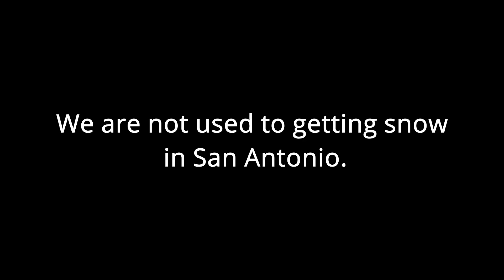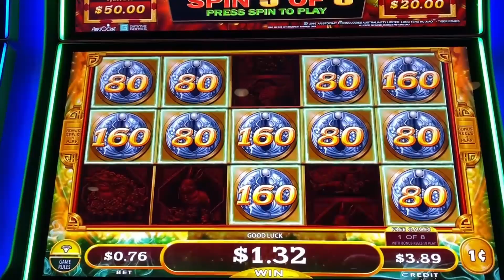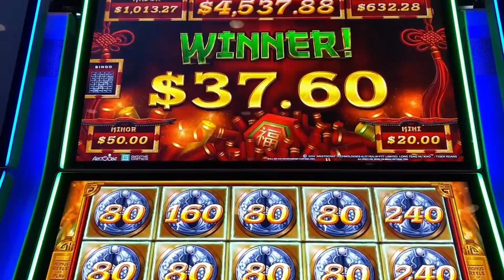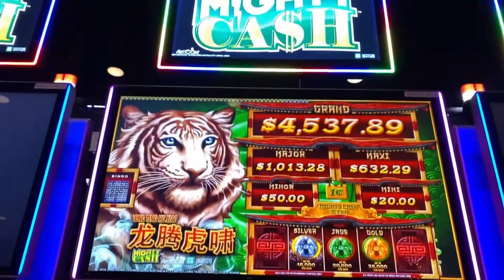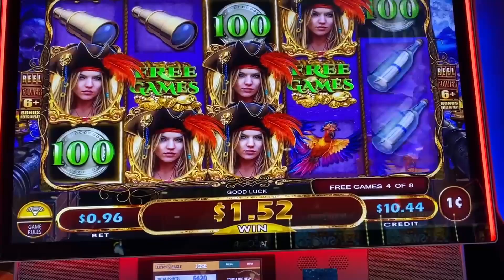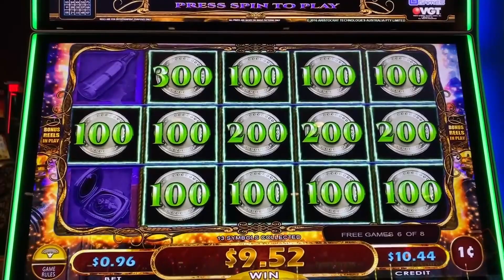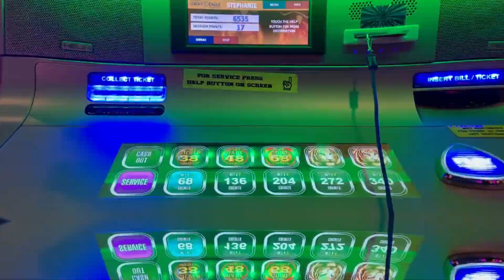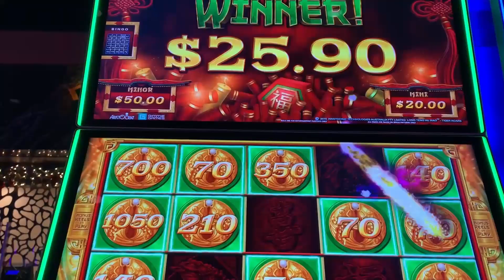Slot play at Kickapoo Lucky Eagle Casino and Texas snow!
Here are a couple of pictures of the snow we got in Texas. We play Mighty Cash and Crazy Cash at Kickapoo Lucky Eagle Casino.